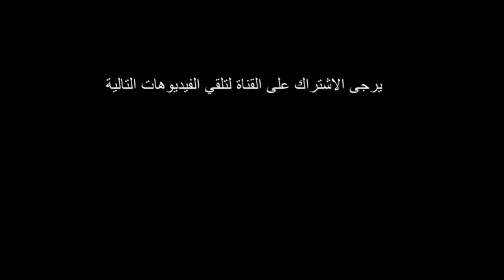karmi el gharbi se moque de nidhal saadi كريم الغربي يفرك فيهم على نضال السعدي بالإنڨليزي شبعة ضحك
كريم الغربي يفرك فيهم على نضال السعدي بالإنڨليزي شبعة ضحك هههه
Misogynie, homophobie, transphobie, racisme, âgisme, validisme et régionalisme. Ceci est une description fidèle de la scène humoristique en Tunisie depuis quelques années. Quand on ne reproche pas aux “femmes-bimbo” d’être trop botoxées ou matérialistes, on sort une vanne indigeste sur l’âge de Baya Zardi. Et lorsqu’on ne moque pas les femmes rurales en les présentant comme ignorantes et stupides, on fait l’homme maniéré pour renvoyer à son orientation sexuelle présumée. Et parfois, lorsqu’on a mauvaise conscience, il arrive qu’on se convertisse maladroitement dans le militantisme: c’est ce qu’on a pu voir lorsque l’acteur Ahmed Landolsi a giflé la comédienne Lobna Sdiri sur le plateau de l’émission “Idh’hak maâna” afin de sensibiliser le public aux violences faites aux femmes. Parfois, ils sont tellement à court d’idée, qu’en octobre 2017, en plein mouvement Me too, Sur le plateau d’al Hiwar Ettounsi, Karim El gharbi était en train d’apprendre à un expatrié Nippon comment harceler les filles nidhal saadi tunisiennes dans la rue. Plus tard, il lui ordonnera de frapper l’homme de théâtre Sadok Halouas avec une bouteille en verre. Farce déplacée ou incitation à la violence? La scène fantasmagorique est passée comme une lettre à la poste.
أرجو منكم تفعيل رمز الجرس لنبقى على تواصل دائم